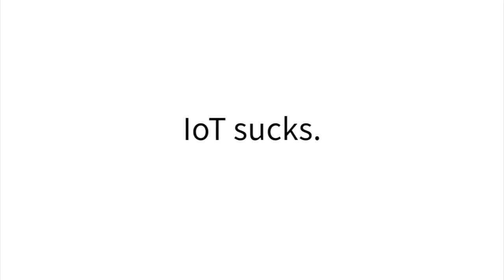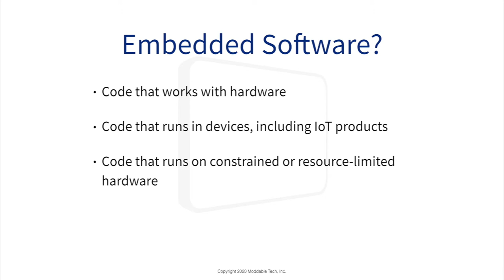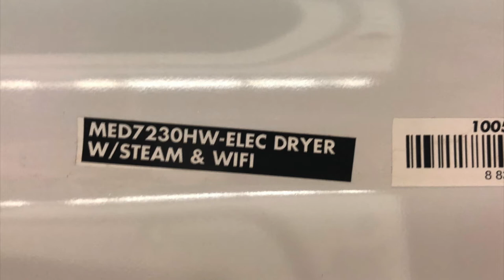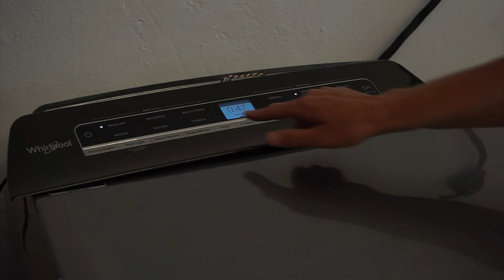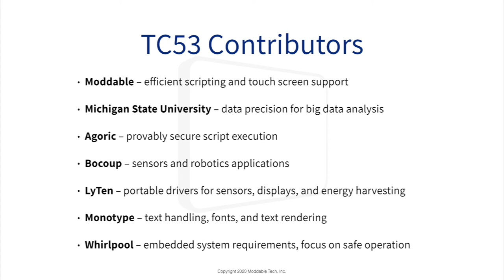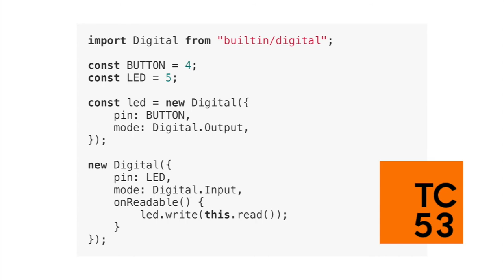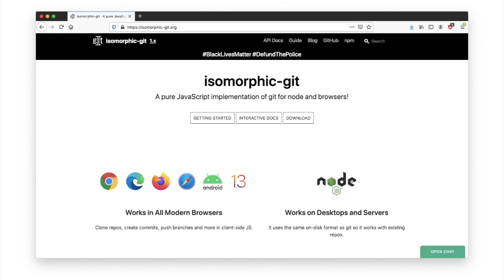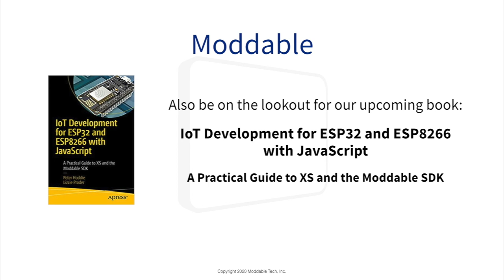Resuscitating IoT with JavaScript - Peter Hoddie & Lizzie Prader, Moddable